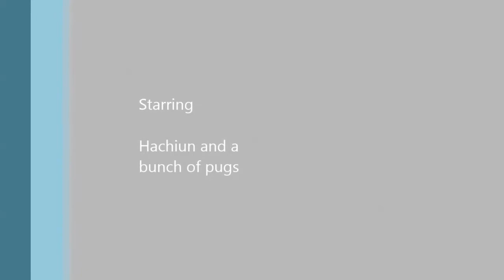Shado-Pan Monastery - Fire Mage PoV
Just trying some video editing on movie maker and new recording software.